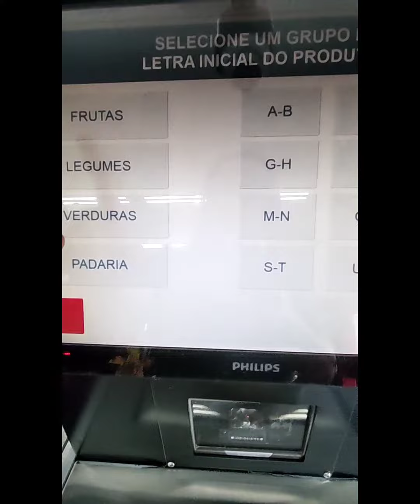caixa de transporte para cães na prática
A caixa de transporte é uma excelente ferramenta para quem tem cães em casa ou apartamento. Assista na prática o que você pode fazer com ela.